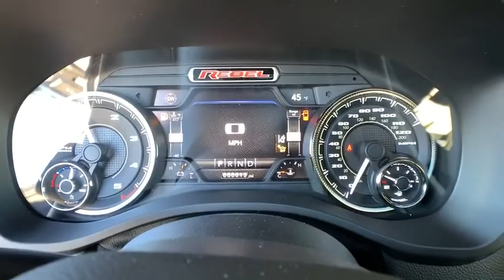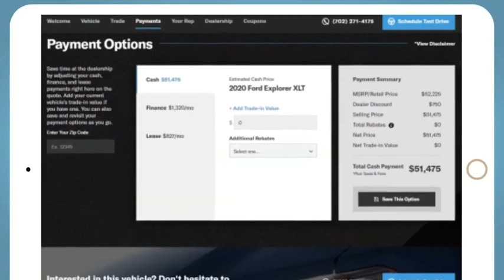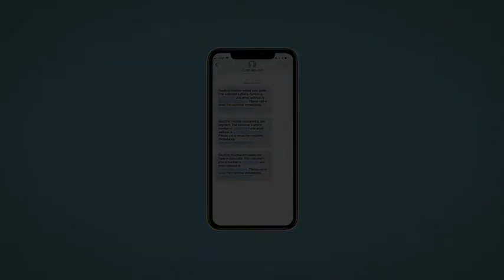2021 Ram 1500 Fort Collins, Greeley, CO, Laramie, Casper, WY R646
Granite Crystal Metallic Clearcoat New 2021 Ram 1500 available in Cheyenne, Wyoming at Cowboy Chrysler Dodge Jeep Ram, Servicing the Fort Collins, Greeley, CO, Laramie, Casper, WY area.

Yes, I am as good as I look* New Arrival.. 4 Wheel Drive!!!4X4!!!4WD.. Classy! Optional equipment includes: Engine: 3.0L V6 Turbo Diesel Gen 3, Rebel Level 2 Equipment Group, Rebel 12, Radio: Uconnect 12 w/Navigation, Advanced Safety Group, Dual-Pane Panoramic Sunroof, Technology Group, Comfort/Convenience Group, Blind Spot & Cross Path Detection, MOPAR Spray In Bedliner...
COMFORT/CONVENIENCE GROUP  -inc: Wireless Charging Pad  Power 4-Way Passenger Lumbar Adjust  Remote Tailgate Release  Exterior Mirrors w/Memory  Heated Second Row Seats  Driver Seat Memory  Power 8-Way Driver & Passenger Seats,MOPAR SPRAY IN BEDLINER,REBEL LEVEL 2 EQUIPMENT GROUP  -inc: Radio: Uconnect 4 w/8.4 Display  Rear Window Defroster  Rain Sensitive Windshield Wipers  ParkSense Front/Rear Park Assist w/Stop  Power Adjustable Pedals  Rear Dome w/On/Off Switch Lamp  Body Color Door Handles  115V Auxiliary Rear Power Outlet  Media Hub w/2 Charge Only USBs  Auto Dim Exterior Driver Mirror  Rear Underseat Compartment Storage  Heated Front Seats  Heated Steering Wheel  Foam Bottle Insert (Door Trim Panel)  Security Alarm  Black Premium Power Mirrors  Remote Start System  Exterior Mirrors w/Supplemental Signals  Exterior Mirrors Courtesy Lamps  Air Conditioning ATC w/Dual Zone Control  Remote Proximity Keyless Entry  Universal Garage Door Opener  Power-Folding Mirrors  Sun Visors w/Illuminated Vanity Mirrors,MONOTONE PAINT,ADVANCED SAFETY GROUP  -inc: Adaptive Cruise Control w/Stop & Go  Auto High Beam Headlamp Control  Surround View Camera System  Parallel & Perp Park Assist w/Stop  Pedestrian/Cyclist Emergency Braking  Lane Keep Assist,PARKSENSE FRONT/REAR PARK ASSIST W/STOP,BLACK POWER-FOLD TRAILER TOW MIRRORS  -inc: Exterior Mirrors w/Heating Element  Mirror-Mounted Aux Reverse Lamps  Exterior Mirrors w/Memory  Mirror Clearance/Running Lights  Exterior Mirrors w/Supplemental Signals  Power-Folding Mirrors  Exterior Mirrors Courtesy Lamps  Trailer Tow Mirrors,NIGHT EDITION  -inc: Black Front Bumper w/Black Plate  Wheels: 18 x 8.0 Gloss Black  Grille Moustache Black Outline Texture 3  RAM Grille Badge - Black,REAR WHEELHOUSE LINERS,BED UTILITY GROUP  -inc: MOPAR 4 Adjustable Cargo Tie-Down Hooks  Pick-Up Box Lighting  MOPAR Deployable Bed Step,COLD WEATHER GROUP  -inc: Engine Block Heater  MOPAR Winter Front Grille Cover,MANUFACTURER'S STATEMENT OF ORIGIN,RADIO: UCONNECT 12 W/NAVIGATION  -inc: Google Android Auto  SiriusXM Traffic Plus  USB Host Flip  Disassociated Touchscreen Display  HD Radio  For Details  Visit DriveUconnect.com  Integrated Center Stack Radio  1-Yr SiriusXM Guardian Trial  12 Touchscreen Display  5-Year SiriusXM Travel Link Service  GPS Navigation  5-Year SiriusXM Traffic Service  SiriusXM Travel Link  4G LTE Wi-Fi Hot Spot  SiriusXM w/360L  Apple CarPlay  LED Footwell Lighting,INSTRUMENT CLUSTER THEME 5 - REBEL 2,GVWR: 7 200 LBS,TECHNOLOGY GROUP  -inc: Heads Up Display  LED CHMSL Lamp  Rearview Autodim Digital Display Mirror,ENGINE: 3.0L V6 TURBO DIESEL GEN 3  -inc: Lower Active Grille Shutters  800 Amp Maintenance Free Battery  EcoDiesel Badge  Heavy Duty Engine Cooling  250 Amp Alternator  Dual Exhaust w/Black Tips  GVWR: 7 200 lbs,REBEL 12  -inc: harman/kardon 19 Speaker Premium Sound  Radio: Uconnect 12 w/Navigation  Google Android Auto  SiriusXM Traffic Plus  USB Host Flip  Disassociated Touchscreen Display  HD Radio  For Details  Visit DriveUconnect.com  Integrated Center Stack Radio  1-Yr SiriusXM Guardian Trial  12 Touchscreen Display  5-Year SiriusXM Travel Link Service  GPS Navigation  5-Year SiriusXM Traffic Service  SiriusXM Travel Link  4G LTE Wi-Fi Hot Spot  SiriusXM w/360L  Apple CarPlay  LED Footwell Lighting,WHEELS: 18 X 8.0 GLOSS BLACK,BLACK  LUX LEATHER TRIMMED BUCKET SEATS  -inc: Heated Front Seats  Heated Steering Wheel  Power 4-Way Passenger Lumbar Adjust  Power 8-Way Driver & Passenger Seats,REMOTE START SYSTEM,DUAL-PANE PANORAMIC SUNROOF  -inc: Premium Overhead Console  Dome Dual LED Reading Lamp  Overhead LED Lamps,GRANITE CRYSTAL METALLIC CLEARCOAT,BLIND SPOT & CROSS PATH DETECTION,TRAILER BRAKE CONTROL,TRANSMISSION: 8-SPEED AUTOMATIC (8HP75) (DFV),FRONT LICENSE PLATE BRACKET,ENGINE BLOCK HEATER,QUICK ORDER PACKAGE 28W REBEL  -inc: Engine: 3.0L V6 Turbo Diesel Gen 3  Transmission: 8-Speed Automatic (8HP75) (DFV),GRANITE CRYSTAL METALLIC CLEARCOAT,Four Wheel Drive,Locking/Limited Slip Differential,Tow Hitch,Power Steering